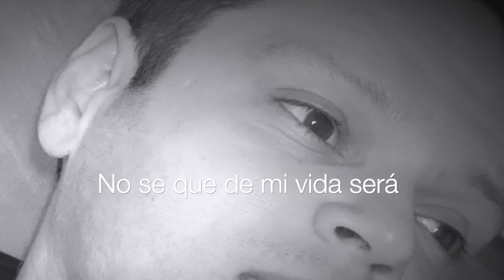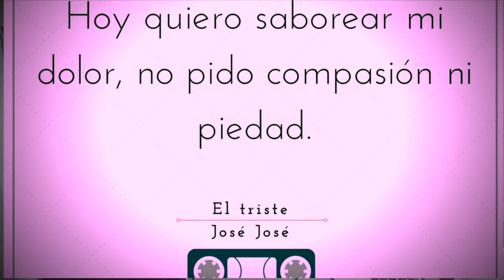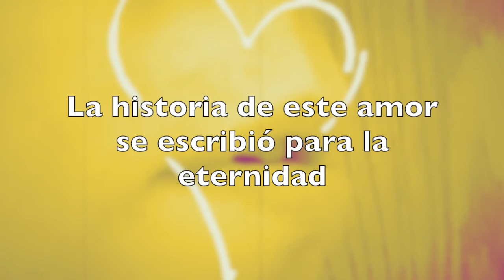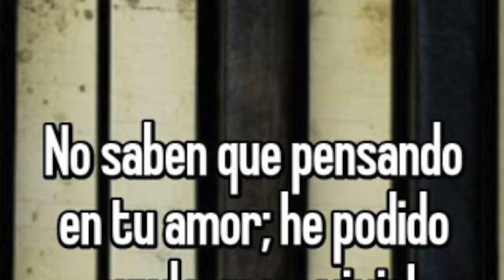El triste José José cover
sin duda una de las mejores voces de México